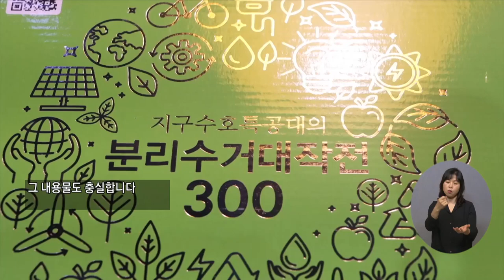복지TV뉴스 1574회 10월 6일 (수) 주요4_환경교육 유아부터, 놀이하며 배워요_권용찬 기자